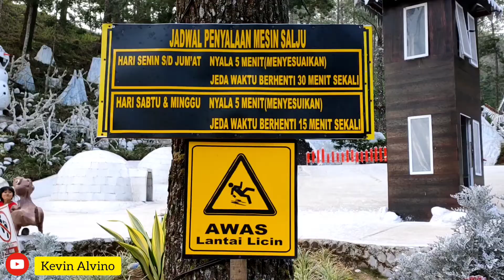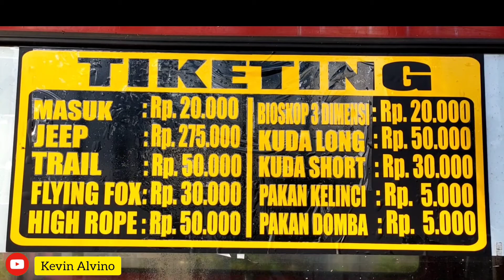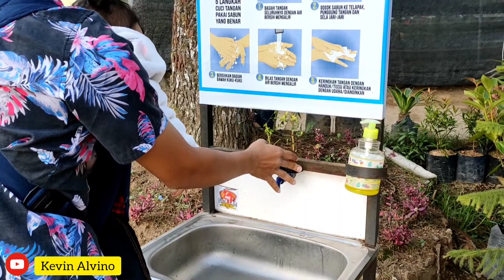MAIN SALJU | THE LAWU PARK KARANGANYAR | TAMAN BERMAIN KELUARGA YANG ASIK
Halo teman teman, kali ini ane jalan jalan nech di karanganyar, iseng iseng mampir ke The Lawu Park, ternyata wuu.. tempatnya asyik keren pas banget buat keluarga.